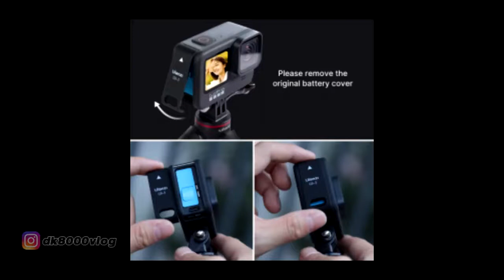MEDIA MOD VS MIC ADAPTER GOPRO HERO 9 BLACK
Video kali ini membahas mengenai bagus mana suara yang dihasilkan oleh Media Mod Go Pro Hero 9 dan juga bila disambungkan dengan mic external atau Mic Adapter 3.5 mm. Tak ketinggalan juga jika dibandingkan dengan mic internal Go Pro Hero 9.